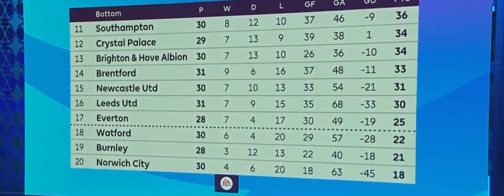Burnley vs Everton Prediction Don Hutchison and Dion Dublin